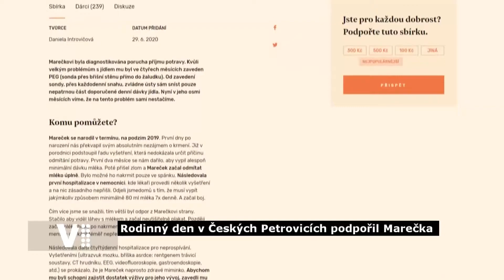Rodinný den v Českých Petrovicích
Rodinný den v Českých Petrovicích pomohl malému Marečkovi. Tomu byla diagnostikována porucha příjmu potravy. Nyní je potřeba na léčbu vybrat téměř 300 tisíc korun.